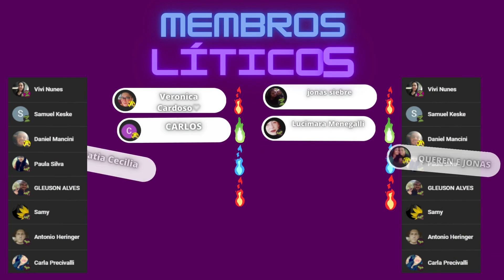RICARDO ALVES EM MÃE E FILHA ENCONTRADAS SEM VIDA NO MATO - SPIRITBOX